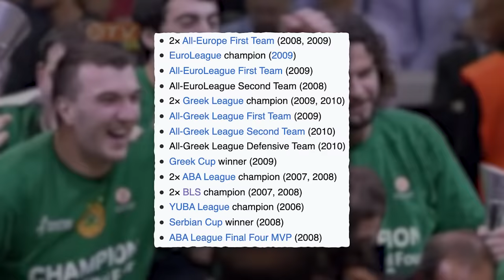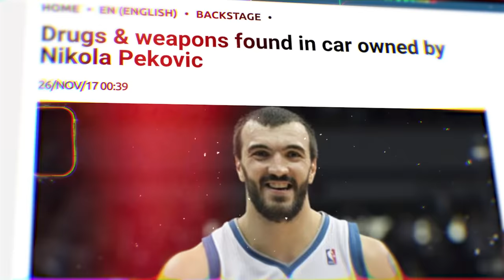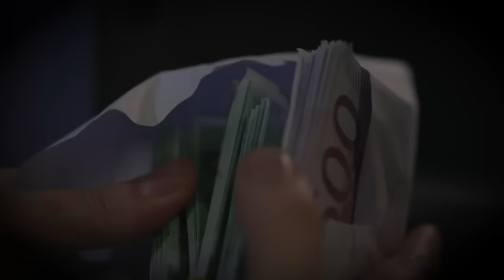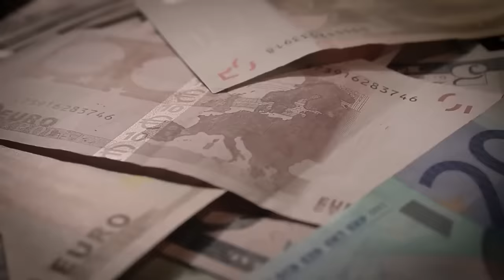The Biggest Gangster In NBA History…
Nikola Pekovic spent 7 years in the NBA with the Minnesota Timberwolves and during that time terrified both his opponents & teammates. But before Pek became known as ‘The Godfather’, he had a successful career in Europe with Partizan Belgrade and Panathinaikos Athens.
In this video, we look at Montenegrin center’s career, post-basketball life featuring ties to Serbian drug lords & answer why he’s regarded as one of the biggest gangsters in NBA history.